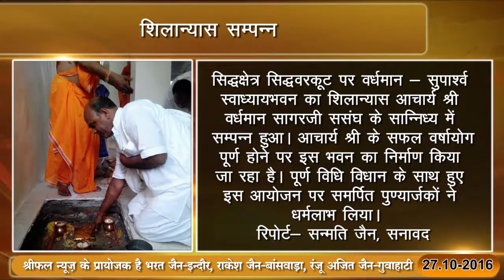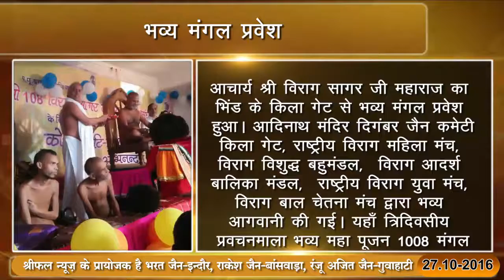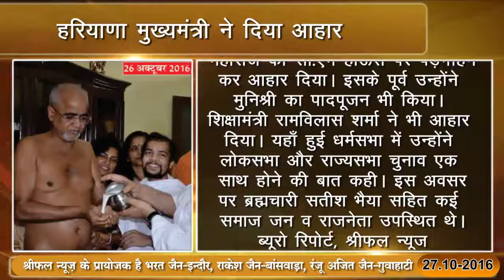shreephal news 27 10 2016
श्रीफल न्यूज़ विशेष में जाने   शिलान्यास सम्पन्न, जैन बनें राष्ट्रीय संयोजक, भव्य मंगल प्रवेश, हरियाणा मुख्यमंत्री ने दिया आहार,